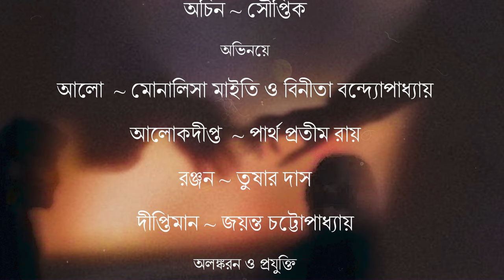Shruti Natok | Alor Thikana | Banani Mukhopadhyay | Monalisa, Partha, Binita, Tushar, Jayanta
Shruti Natak:  Alor Thikana
Writer:  Banani Mukhopadhyay
Director:  Dr. Jayanta Chattopadhyay
Voice-over Actors:  Monalisa Maity, Partha Pratim Roy, Binita Bandyopadhyay, Tushar Das, Dr. Jayanta Chattopadhyay
Illustrations:  Aritro
Collection of Paintings by Rabindranath :  Chitralekha Bhattacharya
Sound: Neel
Studio: Inspiration